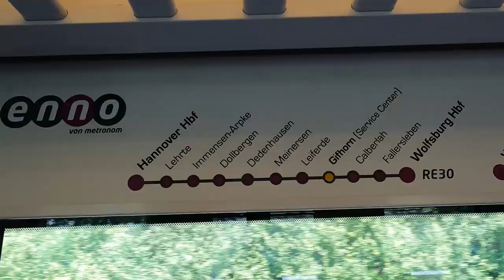Is this the perfect Rig for Us?? | Nomad Life | RV LIFE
discover with us the town we grew up in and follow us when we finally found a new home on wheels. Such an exciting time.

Here all of the items we installed in our Escape trailer so you can find them easily if you noticed them in our video:

GoPower 2000W Inverter (Pure Sine Wave):

Victron Smart Shunt 500A:

Victron Solar Charge Controller MPPT 100/50:
(this one requires the bluetooth dongle though)

Camco 30lb Propane Cover. We just upgraded to this. It looks pretty sharp with the white Escape contrast and shows better than the white one in our hunble opinion:

GoPro Hero9. Our go-to camera for the majority of our videos:

GoPro Floating Hand Grip. We use this one for any underwater recording:

Nespresso Coffee Machine that keeps us alive and going. It fits nicely on the drawer cabinet in our Escape 21C:

Mason Jar Shelving on countertop:

Magma Nestable Cookware (so awesome):

Zero Gravity Spice Rack (magnetic spice rack):

Slide-Out Drawers (similar to ours 17"x21"):

Dog Water Bowl awesome for RVs, best one we had so far!

RV Bed-lift Kit (makes it so much easier):

Trailer Tracking Device (not mentioned in the video):

Cell Phone LTE Booster:

Directional LTE Antenna:

Oxygenics Showerhead (water saving):

Soap Dispenser in the bathroom:

Heated Camco Waterhose for those cold days (very efficient):

Camco 90 degree waterhose connector (because you do not want your water hose to bent, by that reducing waterflow):

X-Chocks for sturdy RVing when stationary:

RV Surge Protector (not shown in video, but awesome):

Temperature Sensor Display (inside & outside display):

Exterior Temperature Sensor for above Display:

Our Breville Smart Oven: